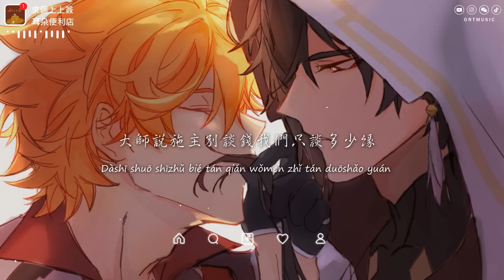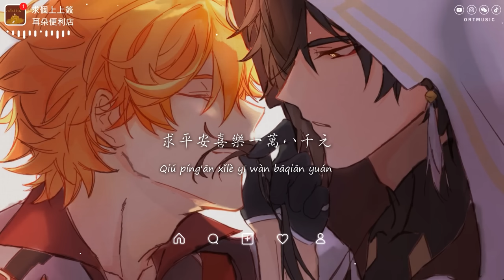耳朵便利店 - 求個上上簽「我在財神廟里三叩一拜求個上上簽 我在佛前點燈菩提樹下求好運連連 」【動態歌詞/PinyinLyrics】♪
♪ ORT Music ♪

求個上上簽-耳朵便利店
作詞：合力創音
作曲：合力創音
編曲：小星星
和聲：Jimin
混音/母帶：局部暴雨
製作公司：肆意玩樂
封面手繪：滅害靈
統籌助理：林易笙
推廣：趙航@鯨魚向海
企劃：錦書
出品：破殼行動
OP/發行：鯨魚向海（北京）文化有限公司

在關係和體系之間  我選擇了佛系
在求他和求你之間  求佛保佑自己
我帶上虔誠和祈願  想去一趟廟裡
求個事事順心求個好運氣
在上班和上進之間  選上香行不行
在作為和作用之間  選做法行不行
我感動自己和天地  去拜一拜廟宇
求個好運不停萬事都如意
我在財神廟里三叩一拜求個上上簽
我在佛前點燈菩提樹下求好運連連
我求上天能否讓我明天比老闆有錢
不管唱k 喝酒都得坐包間
我要雙手合十念念有詞求好運天天
大師說施主別談錢我們只談多少緣
求平安喜樂一萬八千元

» Follow Singer  :
耳朵便利店